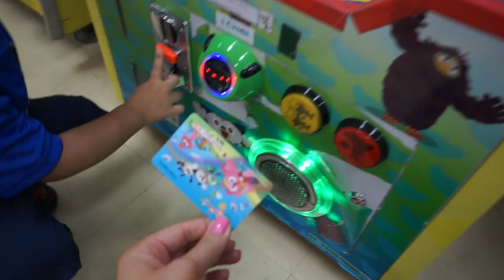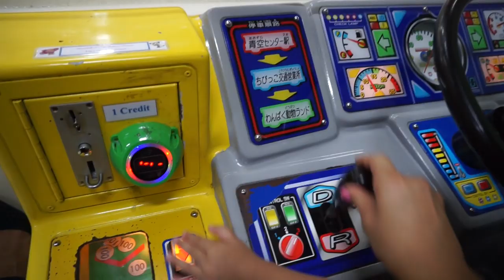Oi Kaip Pamilo Lietuvišką Dainą.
Sveiki mielieji,

Mano vardas Renata (Aš esu iš Prienų) bet Lietuvoje nebegyvenu daugiau nei 15metų.
Gyvename Tailande  Patajoje,  su savo Sūnumi Ryanu (Iš HonKongo) Vyru Saimonu iš Anglijos, na ir dviem šuniukais iš prieglaudos namų HonKongo.
Meditacija užima labai svarbią vietą mano širdyje kodėl?
Po sūnaus įsivaikinimo mano vidinė ramybė reikalavo jėgų. Jaučiausi pervargusi, nervuota, užpuldavo nerimas kurio priežastis nebuvo aiški.

Nuspręndžiau ir vėl save pamilti ir vėl sau gražia tapti.
Numečiau svorio, nusiraminau ir atsisakiau alkoholio.
Gyvenimas juda į priekį, o aš su juo

Reklamos

Jų beveik nedarau kadangi vadovaujuosi šia taisykle. Mano socialiniai tinklai pasidalinti savo šeimyniniu gyvenimu o ne žaidimų aikštelė kompanijoms.
Jei kada pastebėsite produktą apie kurį šneku, tai pati nusipirkau arba tikrai tą produktą myliu.
Kas tai yra?
Kuomet kompanijos moka už rekomenduojamą produktą.
Nuspręndžiau atvirai apie tai kalbėti nes jūs tai žinodami nesijausite apgaudinėjami.
Partnerių programa gyvuoja beveik visur, yra svarbiausia pasitikėti žmogumi kuris apie tai kalba ir rekomenduoja.

Štai šie produktai gyvena mano grožio lentynose (Pati pirkau)
Kremas kuris man prašviesino veidą
Ši veido terapija tai mano naujas atradimas. Naudoju vieną kartą per savaitę :
Mini Hifu: Padeda stangrinti veido odą. Man jau 36 metai ir pastebėjau, kad veido oda prarado stangrumą ir atrodo "pavargusi" naudoju vieną kartą per savaitę

Nervinė sveikata.

Vadinkite savanaudiškumu, bet aš vis vadovaujuosi šia patarle. Laiminga Mama, laiminga šeima.

Su meile,

Goodley šeima